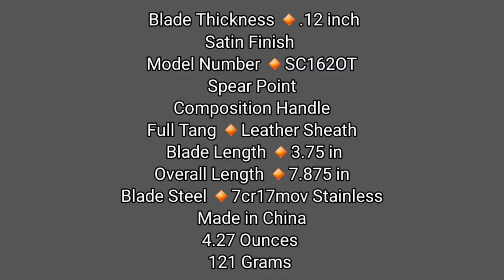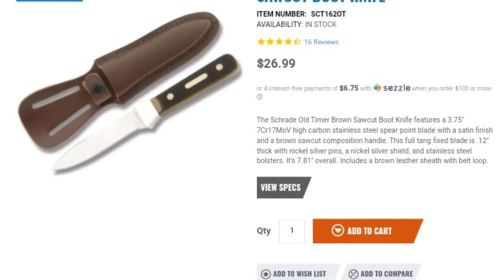(768) Schrade Old Timer 162OT Boot 👢 Knife 🗡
I take a look at the Old Timer Boot 👢 knife 🗡 that Toby and family 👪 sent me.  It's a pretty nice little knife that doesn't have to ride in your Boot.  It comes with a nice, well fitted leather sheath that has a slot accommodating up to a 2 inch belt loop. It has a 3.75 inch, single edge,  spear point blade of 7cr17mov (440a equivalent) stainless steel.